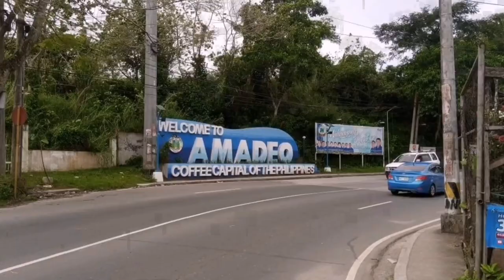Cycling road trip paranaque to amadeo cavite